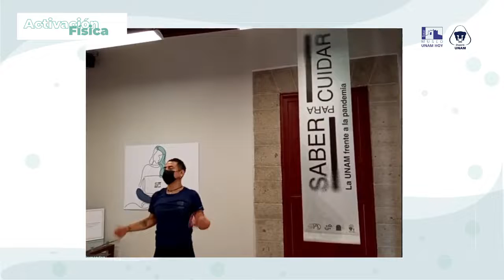Activación deportiva: Museo UNAM HOY: Gimnasia para todos: 7 de mayo de 2022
Profesor: Bryan Celis